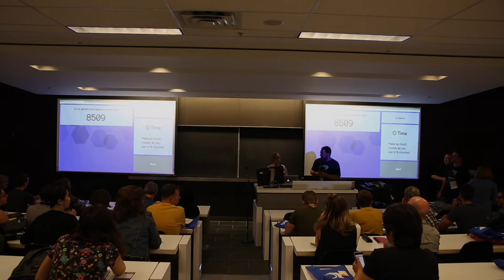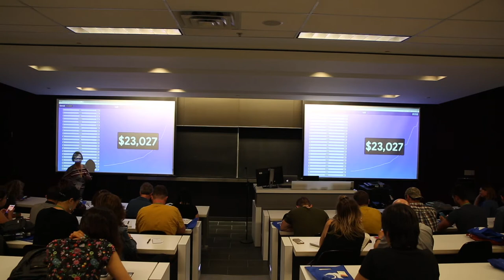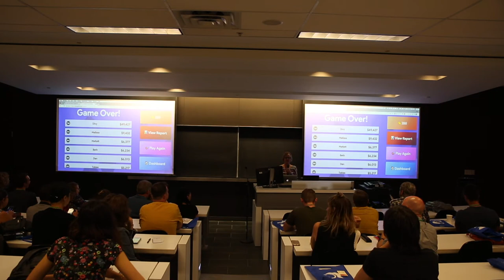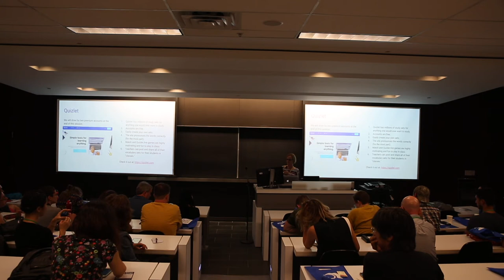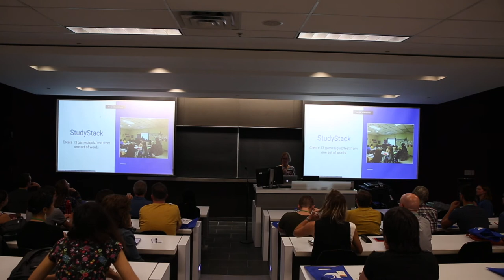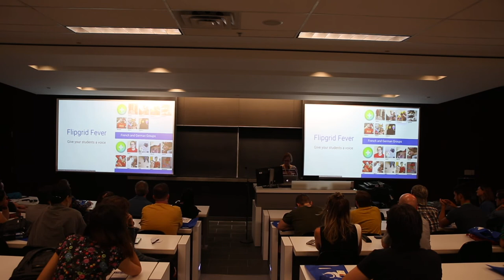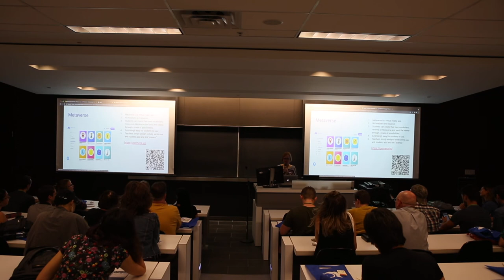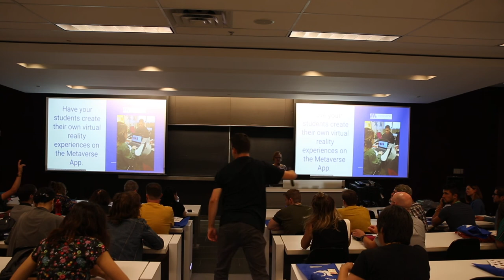Ruth Valle - 5 Awesome Tools to Reinforce Vocabulary Development in the Foreign Language Classroom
The presenter will explore the use of Gimkit, Quizlet, StudyStack, Flipgrid and Metaverse to reinforce language vocabulary in the classroom. Playing games is an excellent way to learn new vocabulary. The competitive nature of games serves as a motivator for students who otherwise can quickly lose interest in second or third language learning. Gimkit, the new kid on the block, was developed by a junior at a Seattle high school and is the presenter's favorite among the tools. Not only does it provide a fantastic platform, but it serves as an example of outstanding entrepreneurial enterprise. Metaverse, an augmented reality tool, allows students to create their own experiences using their new language skills and share them with others in the classroom and online. Flipgrid is a perfect tool to get students talking in their new language as it provides a platform for short videos that are shared on a grid.

After successfully completing a Bachelor's degree in International Business Administration, Anja was indecisive between getting a Master's degree or going travelling first. She decided for the latter - a decision which changed her life forever. In Thailand she started teaching English and German which showed her that her real passion is not business, but rather learning and teaching languages, and of course: Travelling. She started the Youtube Channel Learn German with Anja which gained a huge following quite quickly. Having lived in several countries for several months, she speaks 4 languages: English, Spanish, German and French. Her goal is to make language learning fun instead of boring and to teach with new methods, such as music and learning out live.